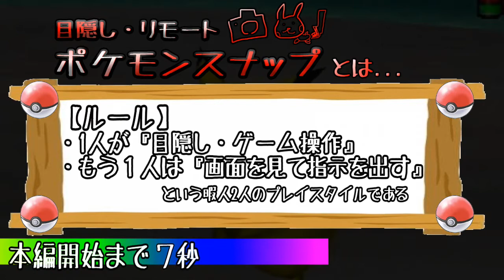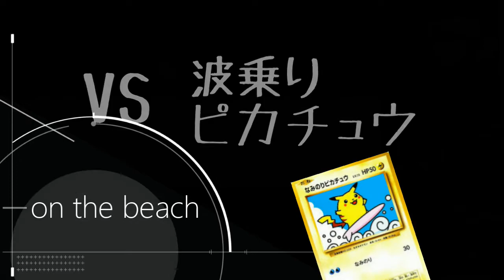【目隠し実況】ポケモンスナップを“目隠し＆リモート指示“でプレイしてみた（Part③）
18：30辺りが今回のハイライトです

『ポケットスナップ』を目隠し＆リモート指示でプレイしていきます！

～ルールは下記の通り～
・一人はゲーム画面を見て通話で指示
・もう一人が指示を聞いて写真を撮る

以上です！クリアを目指します！

動画の感想など頂けたらとても喜びます